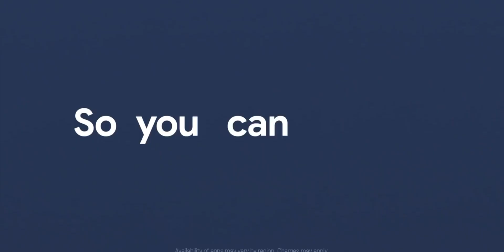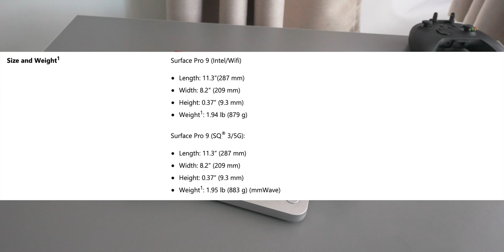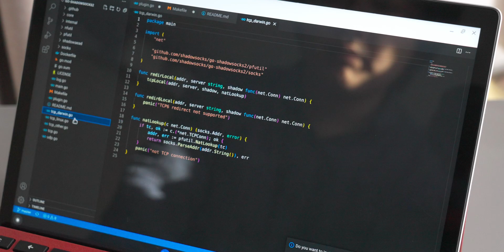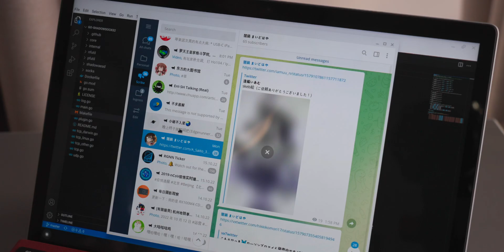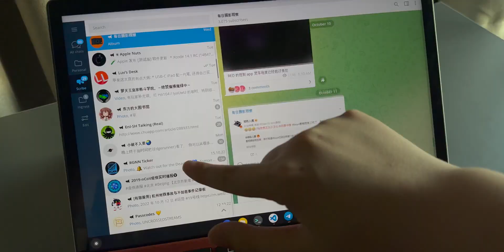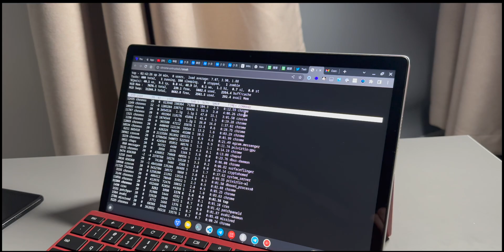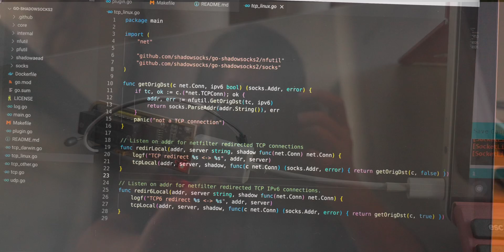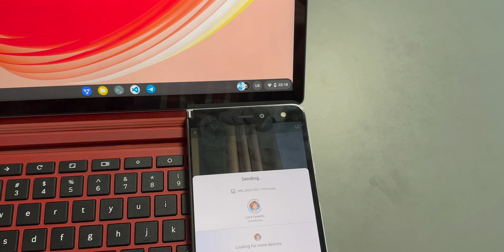国产ARM芯的二合一平板,运行本土化ChromeOS,配合安卓/Linux应用是什么体验? FydeTab Duo上手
有这样一台设备, 他搭载了 RK3588 这颗芯片, 运行了本土化的 ChromeOS, 还能跑 Android 应用, 还有像 VS Code 和 Arduino IDE 这些 Linux 桌面 App, 他能带来怎样不同的体验? 今天就带大家上手体验 FydeTab Duo.